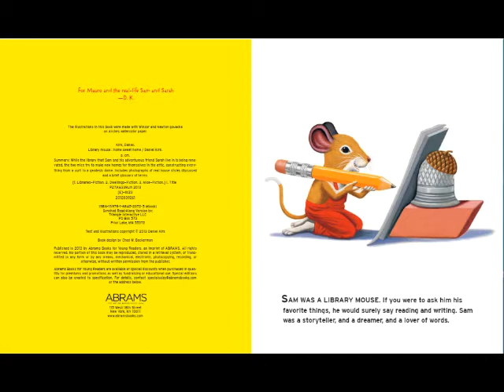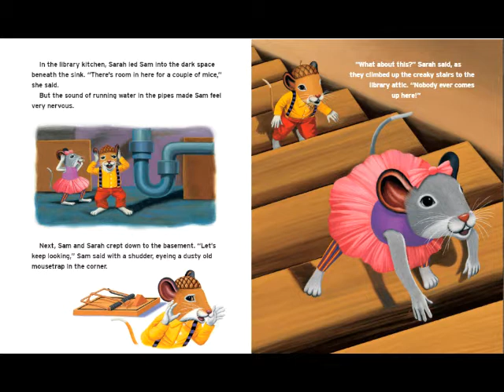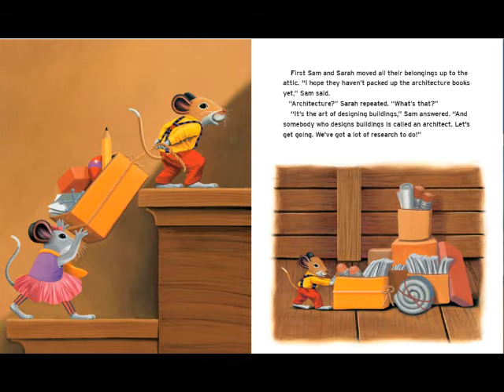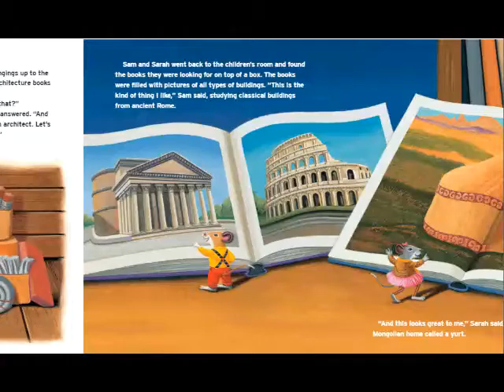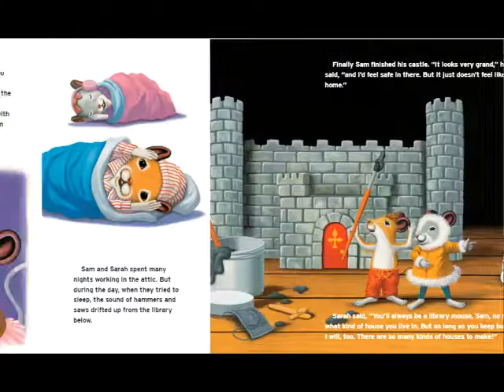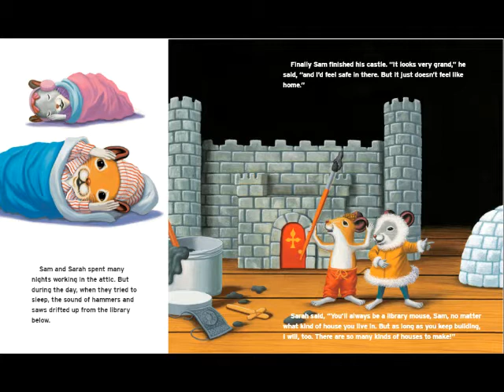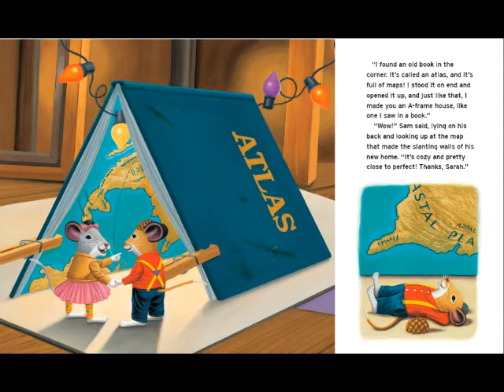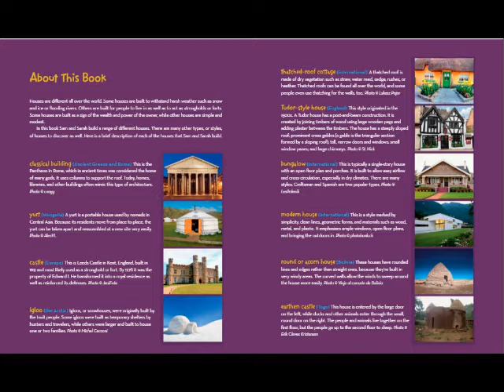Library Mouse: Home Sweet Home